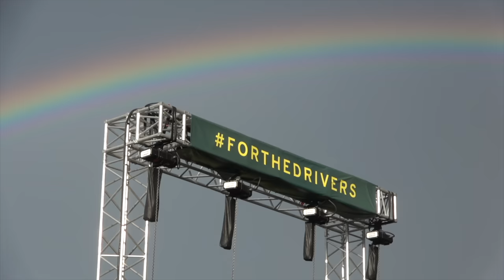Visiting The Shmuseum! [w/ Shmee150 & Paul Wallace]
Paul Wallace (@supercarsoflondon ) and I check out @TheShmuseum , the new home of all things @Shmee150 !

It's been a while since we've all been able to hang out and it felt like the 'good old days'. Tim's new garage is huge and the plans he has for it are might impressive.

After touring the space, Paul and I then head to the launch of the new Lotus Emira.

Thinking of financing a car?